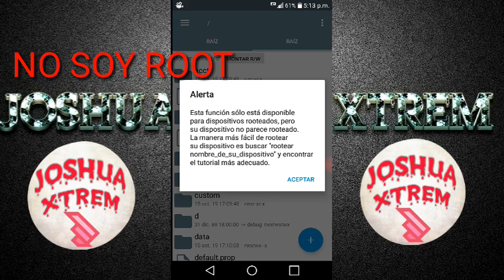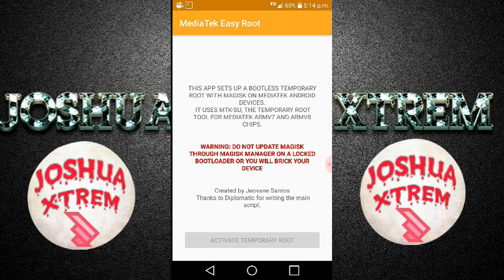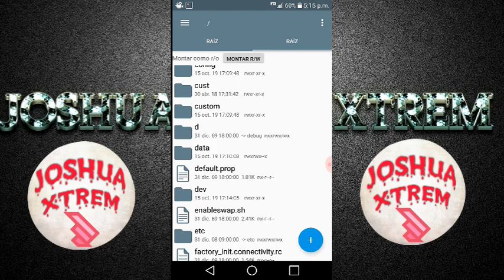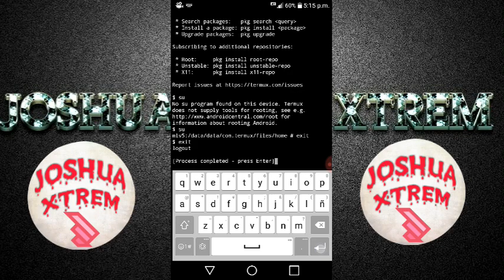ROOTEAR CUALQUIER ANDROID EN MENOS DE 5 MINUTOS⏰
HOLA QUE TAL EXCELENTE DIA CHAVOS HOY LES DEJO TUTORIAL COMO ROOTEAR EL LG K10 2017 VERSION MEXICO YA QUE ESTE EQUIPO NO SE HA PODIDO ROOTEAR SOY EL PRIMERO QUE LO HACE EN ESPAÑOL CONTANDO CON SU APOYO SEGUIRE SUBIENDO CONTENIDO...😉😚
! RECUERDA QUE DEBES !
➞ ATENCION:NO ME HAGO RESPONSABLE POR DAÑOS A TU EQUIPO..ES BAJO TU PROPIO RIESGO.. SI LO HACES COMO EL TUTORIAL TODO SALDRA BIEN..😉
🚧ZONA DE DESCARGAS👇👇👇

APPS A UTILIZAR

🚧MAGISK MANAGER

🚧MEDIATEK EASY ROOT
Regalame Un Like 👍 si te Funciono
▬▬▬▬▬▬▬▬▬▬▬▬▬▬▬▬▬▬ ⚫ JOSHUA XTREM
┌┴─┴─┐-┘─┘ !!..●○SALU2○●..!!

(tags ignorar)

kpn tunnel movistar,internet gratis movistar,